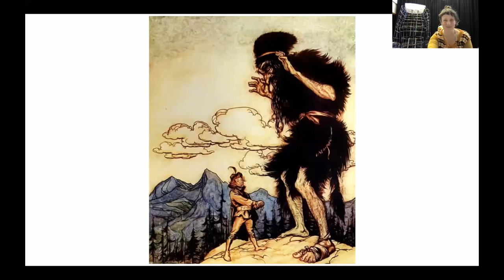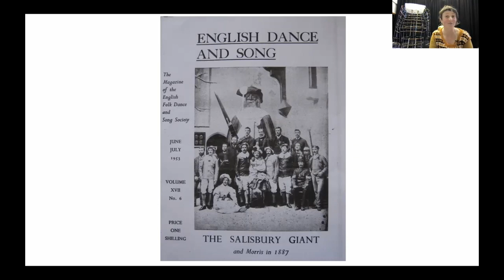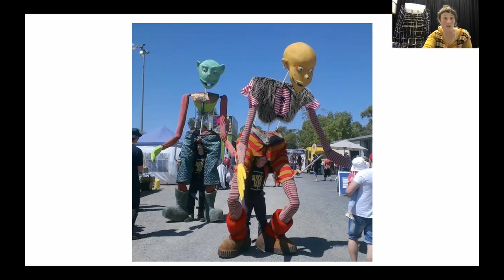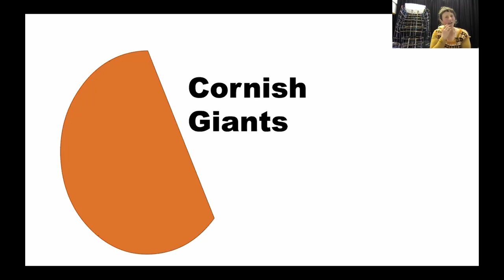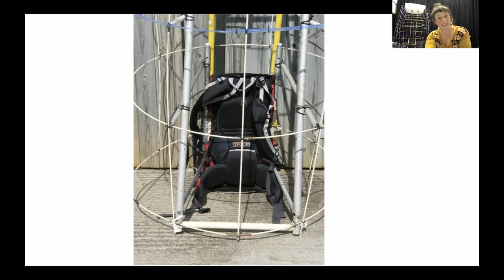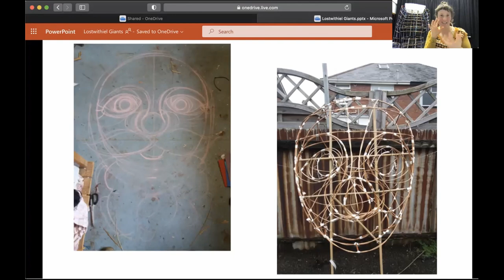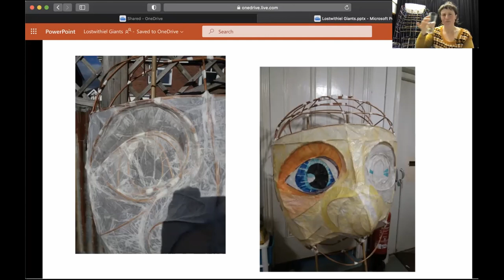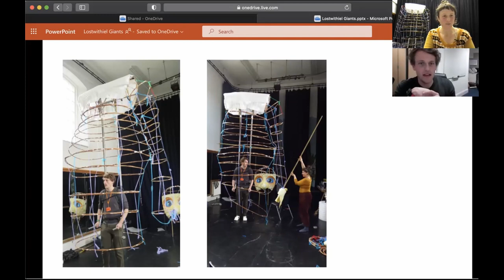ReBels Masterclass: Building Giant Puppets with Ruth Webb (recorded 18 Mar 2021)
Learn how to create giant puppet masterpieces. Ruth Webb, theatre maker and designer behind our hugely successful giant puppet parade back in September, will take you through the ins and outs of puppetry design. She will talk through what materials to use, how to make the puppets strong but light and list of other vital insight. She will also talk through the new puppets we are building for our next puppet parade!

Ruth Webb is a maker, who loves to be outside. She was lucky enough to have been surrounded by music, stories and theatre since birth. She tried growing up and she tried to find her own way in the world. Life took her down a few wiggling paths, until eventually she found her way back home, to the world of theatre.

She is involved with the creation of the Lostwithiel Giant Procession, which is no 30 years old, and has been been running puppet making workshops for 5 years. She has been part of a team to make  made 5 giant puppets (7 meters tall!) some which which you saw in Barbican Theatre's Backalley Puppet Parade in st Judes in September 2020! She has designed and been part of many shows with Burn the Curtain over the last 8 years. Design of Props and Bikes and Stage managed Don Quixotes Adventures on Bicycle. Design and performed The Bureau of Extraordinence survey, Design Costume and Props. The company of wolves, Design Costume and Props, and Stage managed The Hunting of the Snark and Design Costume Timothy the Tortoise.

Among many of the people she is proud to have worked with Stackedwonky Designer, Stage management and Production assistant
Theatre Alibi Design Assistant and Quirk Theatre Designer .

She also loves building Giants, and running community workshops. She is so very happy to have been able to combine her loves of making and being in the great outdoors in her working life.  Currently she is finding new ways of creating, with natural materials and making fires with
children at Forest school

For details of our next free ReBels Masterclasses please visit our